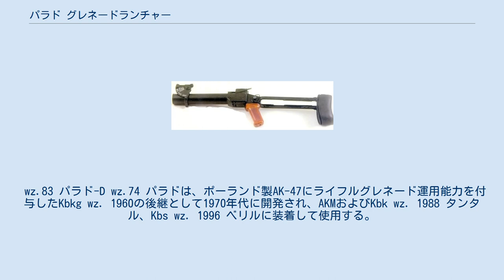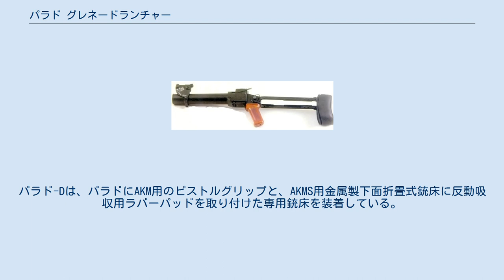パラド グレネードランチャー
wz.1974 パラド（ポーランド語: Granatnik wzór. 1974 Pallad）は、ポーランドが設計したアンダーバレル式グレネードランチャーである。
なお、パラドとはポーランド語でパラジウムを意味する単語である。
 wz.83 パラド-D wz.74 パラドは、ポーランド製AK-47にライフルグレネード運用能力を付与したKbkg wz. 1960の後継として1970年代に開発され、AKMおよびKbk wz. 1988 タンタル、Kbs wz. 1996 ベリルに装着して使用する。
 引き金は後端部の尾栓部分左側上部に位置し、左手で押すことでグレネード弾を発射する。
尾栓部分の右側に配置された大型のレバーを下に倒すと尾栓が下部ヒンジで下向きに開き、それと同時に空薬莢や未使用弾薬を排莢する。
 1983年には単独使用を前提とした派生型のwz.83 パラド-D（Granatnik wzór. 1983 Pallad-D）が開発された。
パラド-Dは、パラドにAKM用のピストルグリップと、AKMS用金属製下面折畳式銃床に反動吸収用ラバーパッドを取り付けた専用銃床を装着している。
 パラド用の弾薬である40x47mm弾は、NATO標準の40x46mm弾と同様に高低圧理論を利用した弾薬であるが相互の互換性はなく、ルーマニア製のAG-40もこの規格を使用する。
 弾頭は、以下の3種類が存在する。